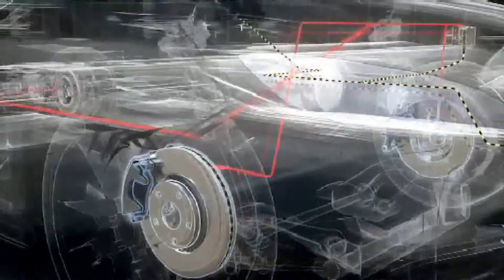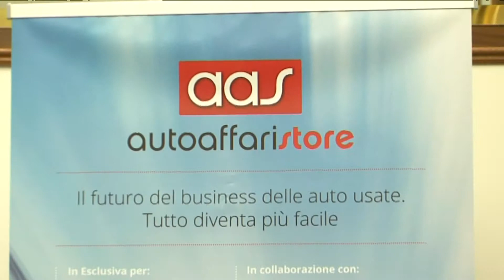FORUMAutoMotive all’Hotel Melià di Milano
Si è svolto lo scorso lunedì 30 marzo, all’Hotel Melià di Milano, l’incontro di FORUMAutoMotive, il serbatoio di idee fondato da Pierluigi Bonora sui temi della mobilità a motore. Obiettivo dell'incontro è stato quello di cercare un modo più efficace per sostenere la graduale ripresa del settore e la necessità che la filiera stessa possa affrontare le attuali e future sfide con una maggiore unità di intenti e programmi condivisi.